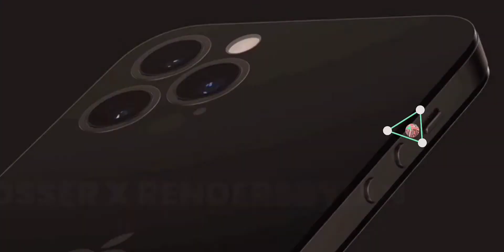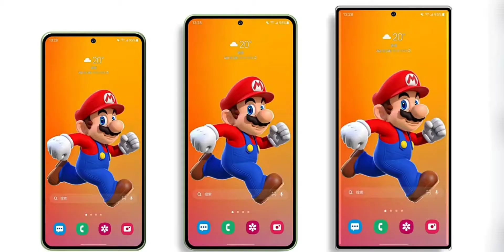عودة النوت بتصميم غريب !!!؟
أنا علي أحب تصوير الفديوهات و الصور؛ أيضاً أحب التقنية و التنوع في المحتوى، الهدف 100000 مشترك.
أشكرك على الإشتراك
وعلى الإعجاب
الإنستاغرام : ali__quartz
Huawei
هواوي
سامسونج
Samsung
Apple
IPhone
Xiaomi
Note
Ramadan karim
Ramadan
رمضان
رمضان كريم
رمضان مبارك
تقنية
Tech
Morocco
Algeria
Tunisia
Liberia
England
Egypt
Sudan
Somalia
Turkey
Spain
UAE
USA
Saudi Arabia
Oman
Qatar
Arab
Arab Emirates
Arabic
المغرب
الجزائر
تونس
ليبيا
لبنان
مصر
السودان
الصومال
الإمارات العربية المتحدة
دبي
عمان
قطر
السعودية
تركيا
Realme
Oppo
Vivo
News
Xiaomi
Redmi
Poco
Smartphone
أوبو
فيفو
ريلمي
شياومي
ريدمي
بوكو
هواتف
هواتف محمولة
هواتف ذكية
هواتف ألعاب
قصص جن
قصص رعب
قصص مخدرات
تجارب مرعبة
قصص رمضانية
رمضانيات
Scary monkey
Scary stories
Horror stories
Ramadan stories
Horror
Stories
Drugs stories
The most powerful galaxy
Huawei Photography
Huawei p series
Huawei mate series
أقوى جالاكسي
أقوى جالاكسي قريبا
أقوى galaxy قريبا
أقوى galaxy على الإطلاق
سلسلة الP
سلسلة الMate
سلسلة ال Mate
سلسلة ال P
Huawei p50 series
Nubia
Underscreen camera
Underscreen selfie camera
Under screen camera
Under screen selfie camera
سلسلة بي
سلسلة ميت
هواوي ميت 40 برو
هواوي بي 40 برو
Note 22 ultra
 الجالكسي نوت 22 ألترا